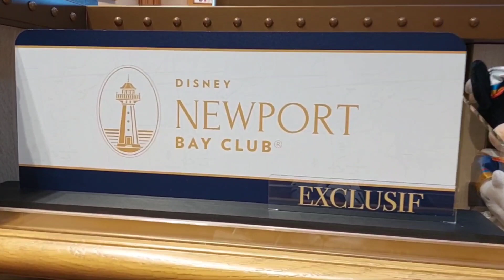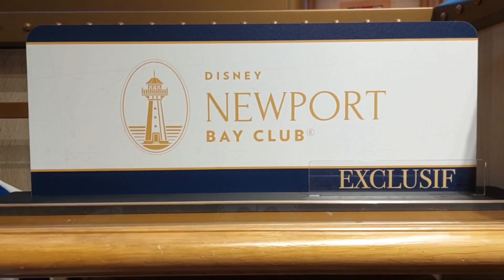NEW COLLECTION - NEWPORT BAY CLUB DISNEYLAND PARIS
¡¡¡¡HOLA SOY MJ BIENVENID@S A MI CANAL! EN ESTE VÍDEO NOS ACOMPAÑARÉIS AL HOTEL NEWPORT BAY CLUB PARA DESCUBRIR LA NUEVA PRECIOSA COLECCIÓN DEL HOTEL.